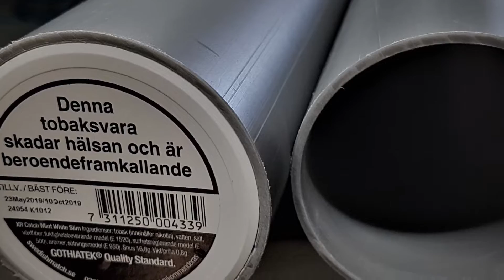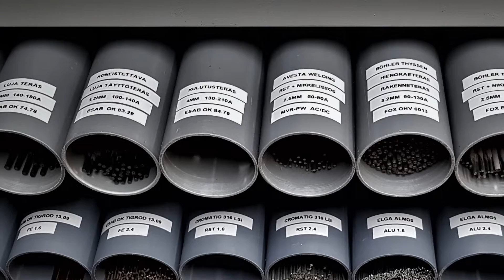Welding rod tubes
All my welding rod packages are pretty beat up.

I was looking for a ready solution for stick and tig welding rods storage.
There is a lot of ready products where to choose.

I counted all my different welding rods and realized that I need twenty tubes.

So I decided to do those tubes myself. I have some leftover pvc pipe from construction sites.
75mm (3") is pretty good size for regular package of rods.

I search caps for those tubes to prevent the stick rods from rusting. There is one that goes on top of the tube but that is too big. I want to put these tubes on a shelf in a row. So I search a cap inside the tube.

I had no luck with those ones and then it hit me. Tobacco snus can fits perfectly inside the tube:lol:

So I went thru my trash bin and search all the empty ones :D I removed the labels and glued one end of the tube shut.

Then I made a small knob of a coach bolt in the caps. Rifle shell is a good hole bunch for soft materials. Just make sure that it's empty :D

I made the tube length 52cm and cut all my tig welding rods in half. So they are 50cm now. I always cut those half so they are easier to handle and feed. Now they are ready to go.

I labeled all the tubes, except one is for random bracing rods. Silver solder etc.
I marked the manufacturer, type, size, and metal what it's suited for.

Now I got all my welding rods sorted and labeled. Caps have pretty tight fit so the moisture won't ruin the rods. They are also safe from dust and dirt.

-T-handle